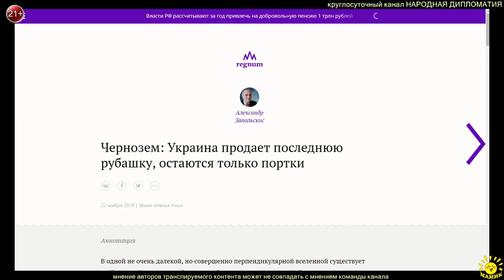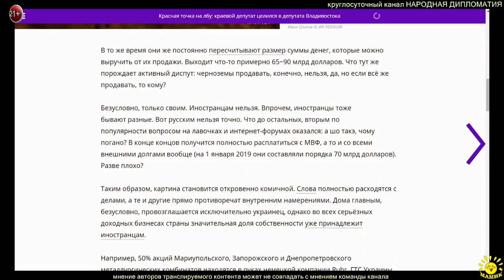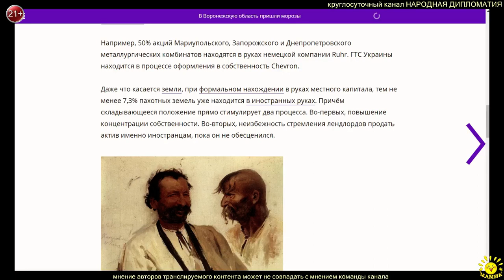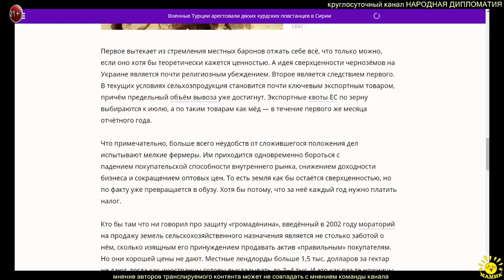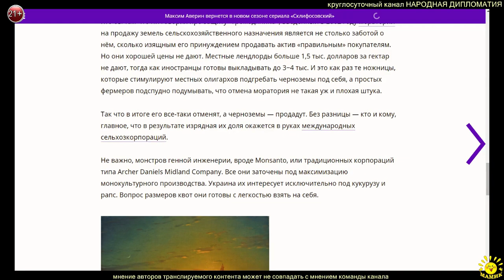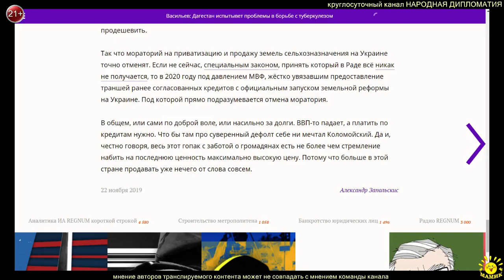А. Запольскис. Чернозем: Украина продает последнюю рубашку, остаются только портки